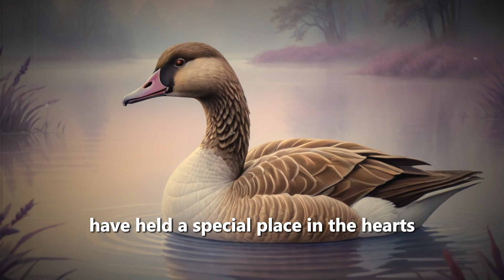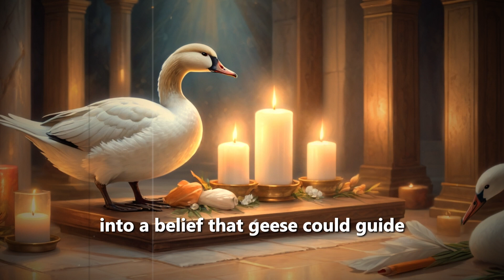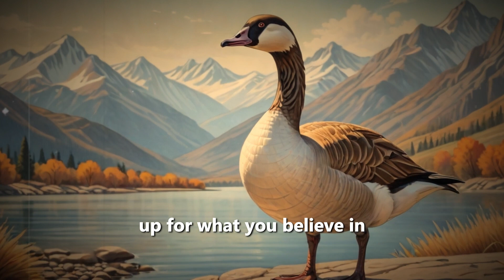Spiritual Meaning of Geese